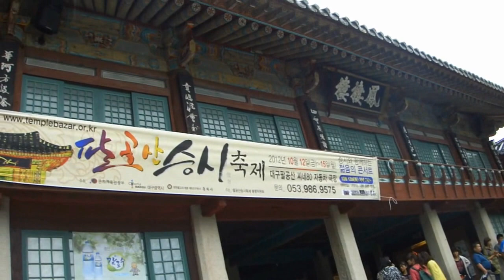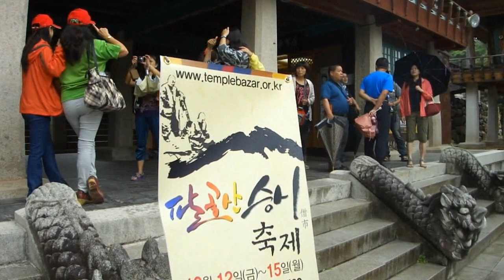韓國釜山 桐華寺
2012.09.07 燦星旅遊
釜山.大邱五日遊
DAY 3
桐華寺